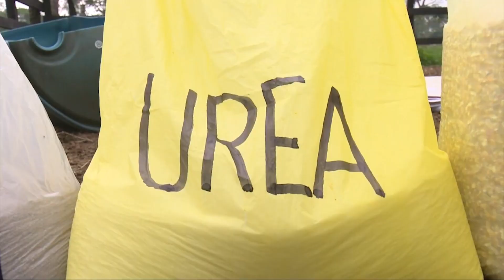Bloques multinutricionales 🐮💯 Agro en 2 minutos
Los bloques multinutricionales son una alternativa relativamente vieja para alimentar animales, principalmente rumiantes, como vacunos, búfalos, ovinos y caprinos; aunque también se pueden usar en aves y cerdos y hasta en conejos.

📚 Visita nuestra Agropedia si quieres aprender ¿Cómo hacer un bloque multinutricional?

Si te gustó este micro, coméntanos y comparte con tus amigos.